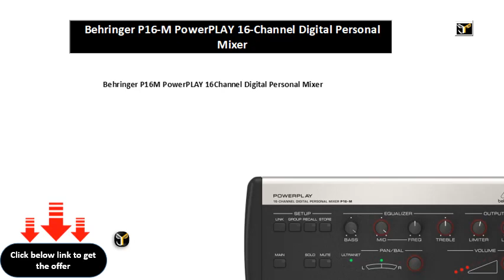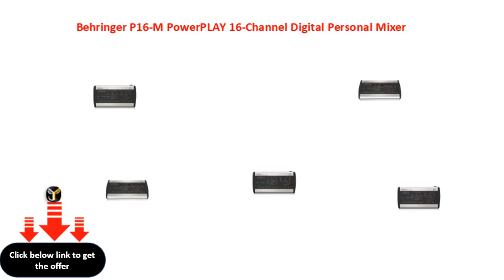Behringer P16 M PowerPLAY 16 Channel Digital Personal Mixer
Behringer P16M PowerPLAY 16Channel Digital Personal Mixer